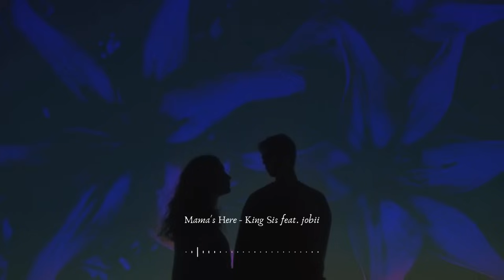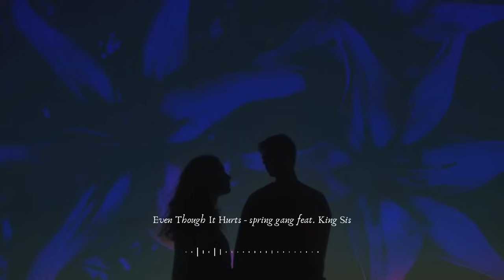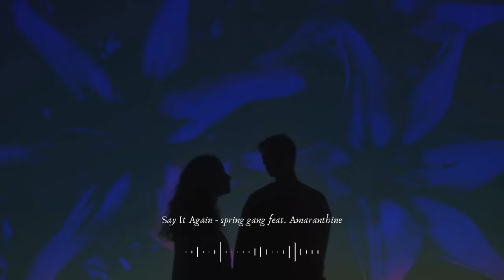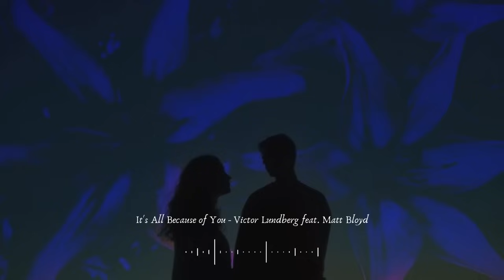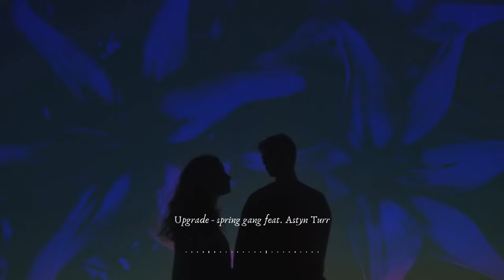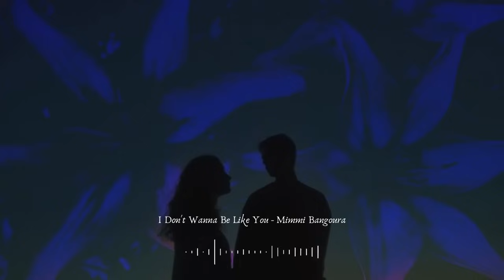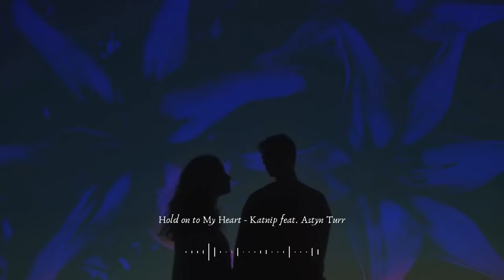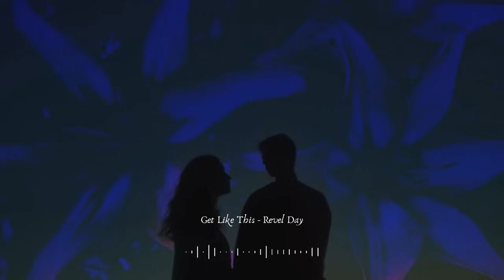[Playlist] RnB & Soul 🎵 ~ I'M WAY TOO WEAK TO SWIM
Mama's Here - King Sis feat. jobii
Cry an Ocean - King Sis
Even Though It Hurts - spring gang feat. King Sis
Say It Again - spring gang feat. Amaranthine
The Same - Revel Day feat. R.A.D.
Paradise (I'm Taking You) - Shy5
You Me - Penny Lane
Love 2 Deep - Velveteen feat. Astyn Turr
It's All Because of You - Victor Lundberg feat. Matt Bloyd
Upgrade - spring gang feat. Astyn Turr
Issues With You - King Sis
A Little Closure - Deanz feat. Revel Day
I Don't Wanna Be Like You - Mimmi Bangoura
Hold on to My Heart - Katnip feat. Astyn Turr
Get Like This - Revel Day
Win-Win - Mimmi Bangoura feat. Tilden Parc

🎤Artists
🎵 King Sis

🎵 R.A.D.